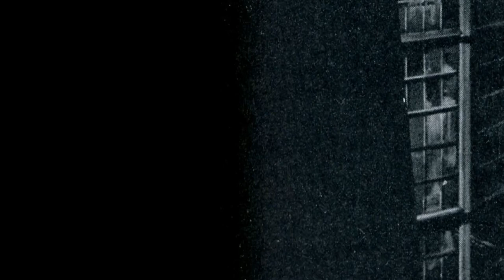tesper - manic 4x4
Year: 2020

very cool todd edwards-type track from tesper on soundcloud